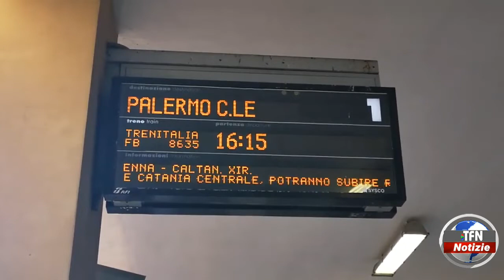Ferrovie, progetti per la linea “Palermo-Catania”